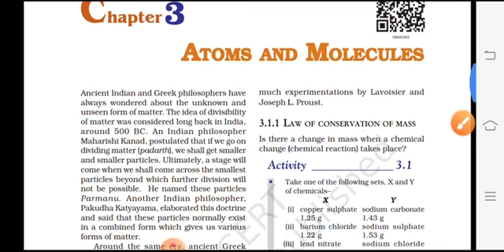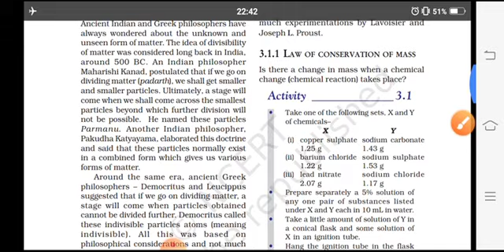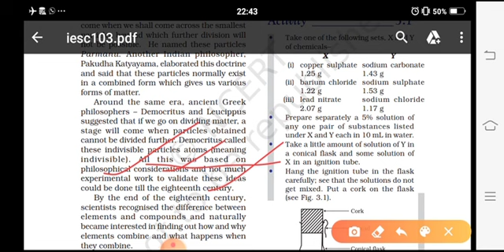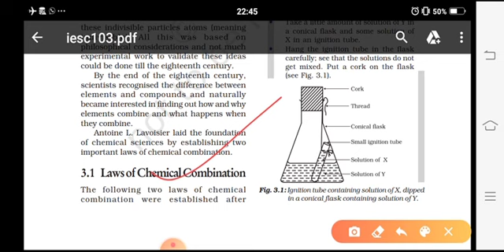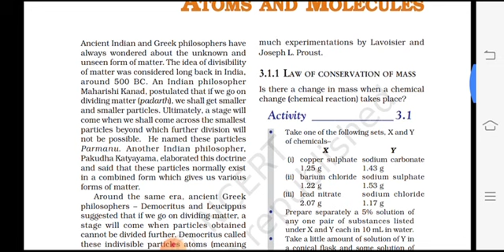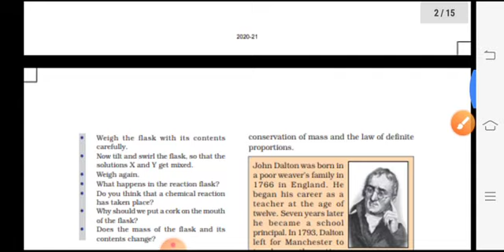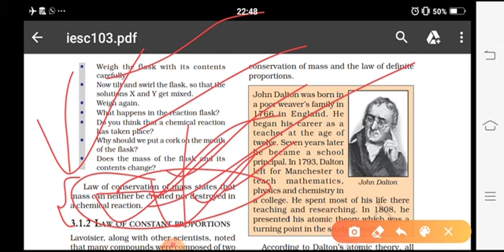Atoms and molecules